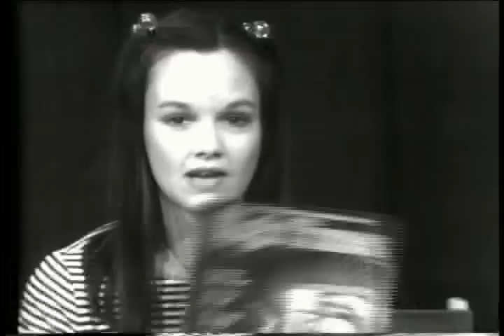Sinsemilla Street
Pam interviews Mike Moran."If I can't dance you can keep your revolution" Sept.26th,1979